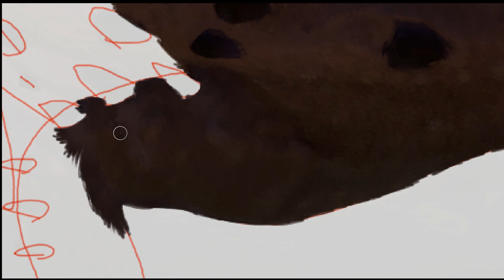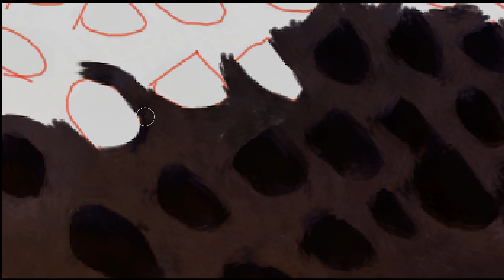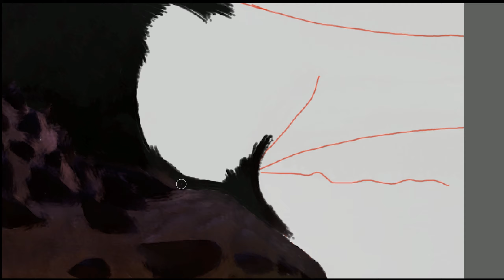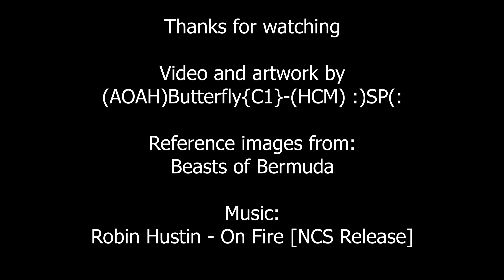BoB Shimmer Sai Entry - Speedpanting: Survive the Night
Entry for Shimmer Saichania event, Beasts of Bermuda.
Speedpainting of Saichania VS two Megalosaurus